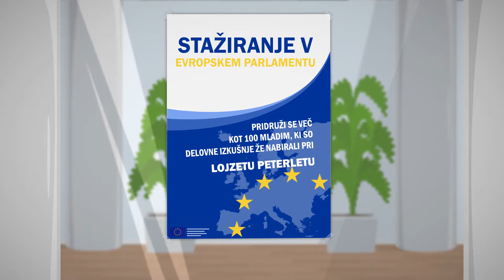Lojze Peterle, evropski poslanec